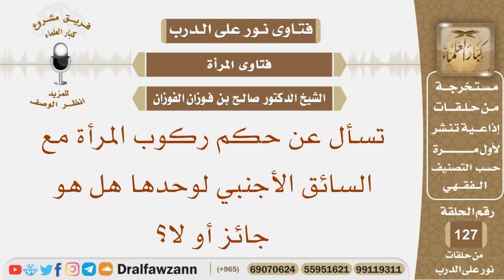تسأل عن حكم ركوب المرأة مع السائق الأجنبي لوحدها هل هو جائز أو لا؟ الشيخ صالح بن فوزان الفوزان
نص السؤال:
تسأل عن حكم ركوب المرأة مع السائق الأجنبي لوحدها هل هو جائز أو لا؟
السيرة الذاتية :
للاشتراك في قناة الشيخ صالح الفوزان

رئيس الفريق
لمشروع كبار العلماء